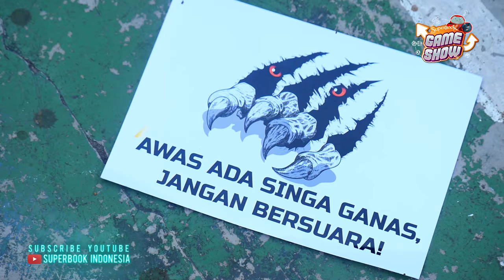Pemainan Anak dengan penutup mata!!! Mengajar Anak Untuk Mau Mendengar dan Saling Bekerja Sama.